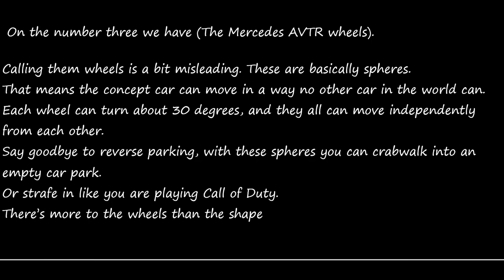Top 3 World Coolest Concept Cars Of The World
We upload videos which contain fun as well  top trending products for the use of daily life.

HI guys today in this video we will show you the top 3 advance concept cars of the world.

On the number 1 we have:
The ultra-futuristic Lincoln Model L100 Concept to debut at Pebble Beach
by Alessandro Renesis
It features a sleek streamlined body and possibly the largest suicide doors ever.
For starters, the fact that it doesn’t have a front grille helps the air flow.

Then again, it doesn’t need one because it uses electric power.

In addition to that, the integrated headlamps form a u-shaped figure that follows the entire circumconference of the hood.

Lastly, it has an elongated roofline that merges into the rear section and the trunk

On the number 2 we have: (koenigsegg cc850)
The CC850 is an homage to the single most meaningful car in Koenigsegg history,” said Christian von Koenigsegg. “The CC8S put us on the map and made us successful – and celebrating 20 years of production, alongside my 50th birthday, felt like the right time to reveal the CC850 to appreciate our roots.”

Putting down 1,185 hp (1,385 on E85) and 1,020 lb-ft of torque, the CC850 is powered by a twin-turbo 5.0-liter V8 engine. Like the Jesko, the CC850 does not have a flywheel, making it extremely responsive and fast-revving. On top of its incredible powertrain, the CC850 is also nimble with a 1:1 power-to-weight ratio – 1385 hp in a 1385 kg curb weight package. Other features include a detachable hardtop, the Synchrohelix door system, the ability to run on renewable fuels, and telephone-dial style rims.

While it was originally set at 50 examples, to mark Christian von Koenigsegg’s 50th birthday, demand has been so high that Koenigsegg is offering up another 20 units of the $3.65 million USD supercar.

On the number third we have: (the Mercedese  AVTR wheeels)
The Mercedes-Benz Vision AVTR is the coolest car we have ever seen.

Each wheel can turn about 30 degrees, and they all can move independently from each other.

Say goodbye to reverse parking, with these spheres you can crabwalk into an empty car park.

Or strafe in like you are playing Call of Duty.

There’s more to the wheels than the shape.

And it’s real.

This is not like the movies where some crazy car body is whacked onto a regular car frame.

This is a one-of-one concept that Supercar Blondie’s Sergi Galiano got to drive in the deserts of Dubai.
They glow with tiny little lights and change color depending on what’s happening.

If you are charging the car they flow inwards like pure energy.

If you are making a turn they flash like indicators.

Hope you likes the video.